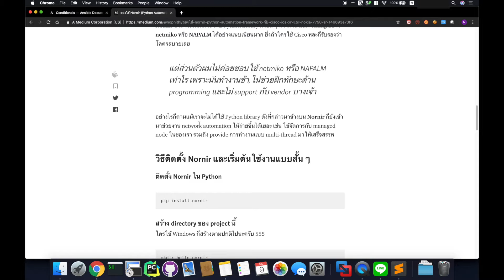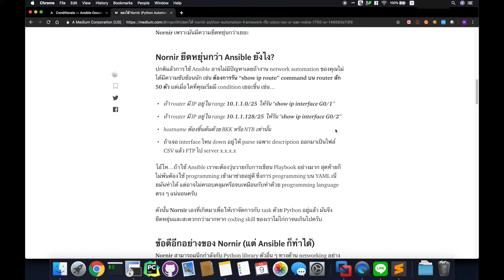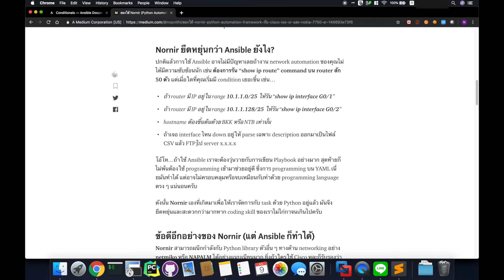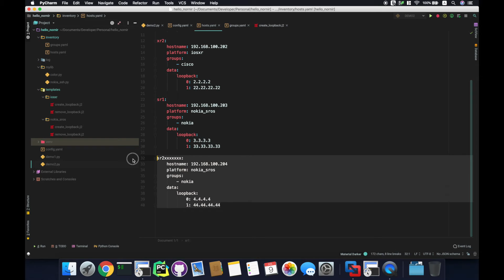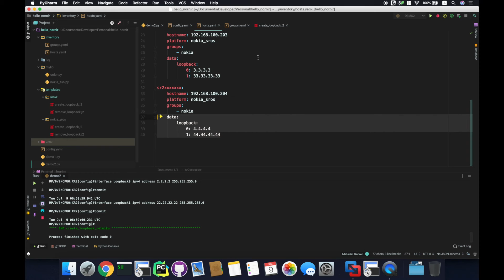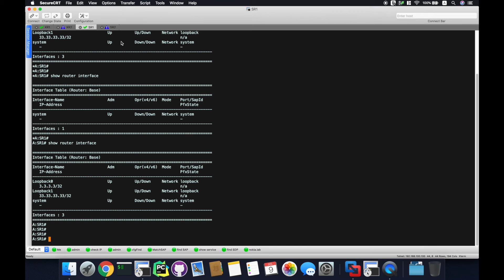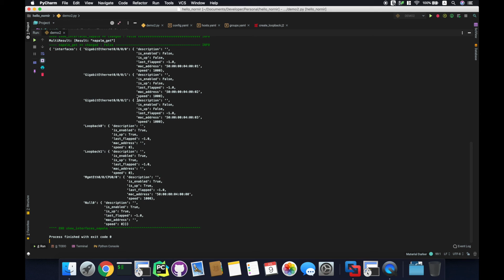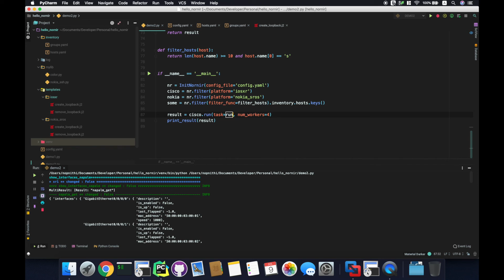ลองใช้ Nornir (Python Automation Framework) กับ Cisco IOS XR และ Nokia 7750 SR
รายละเอียดทั้งหมดอ่านได้ที่นี่ครับ